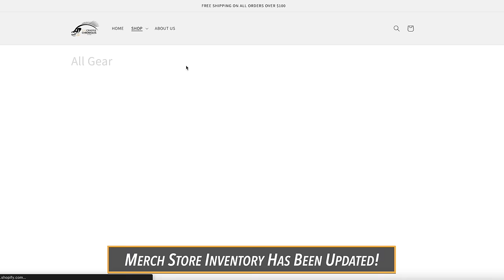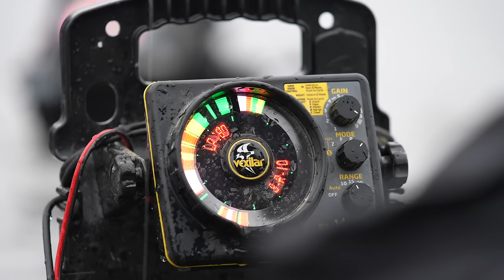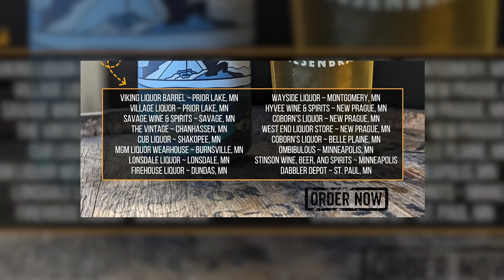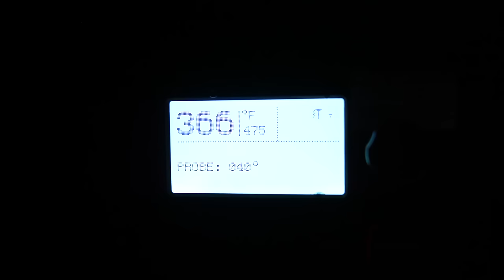Basin Chasin' Crappies with LIMITED EDITION Lures [Catch and Cook] - The Crappie Chronicles [S4:E9]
A fun time getting out with the boys for a little Meat Run. Next week, we've got some big stuff coming. Hang with us, s*** is about to get WILD.

- The Boys

Code: CRAPPIE10

Pinkalla Instagram: @ryan_pinkalla